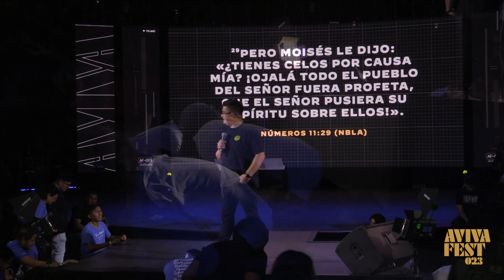AvivaFest2023 - Mike Richards | ¿Qué tienes en la mano?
Conferencia 5 del congreso AvivaFest 2023 “Agentes de Avivamiento"